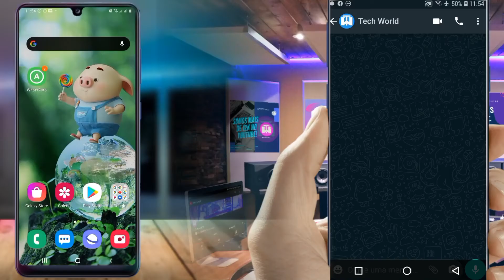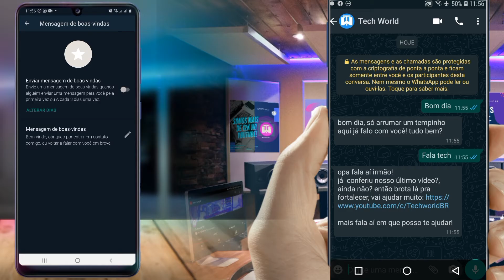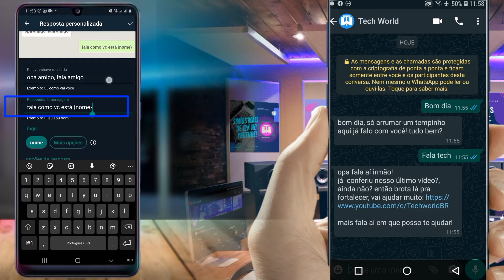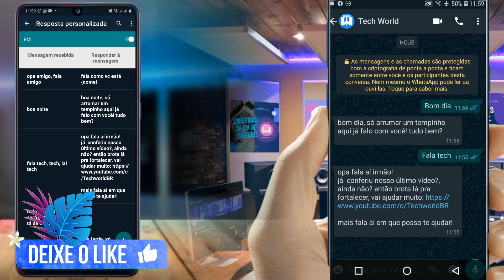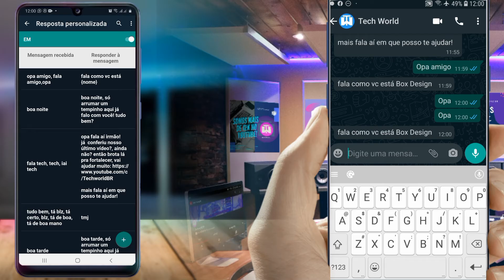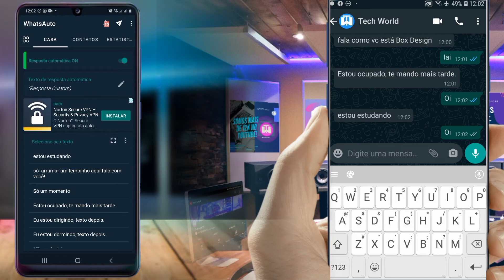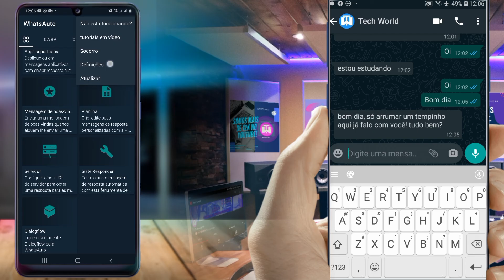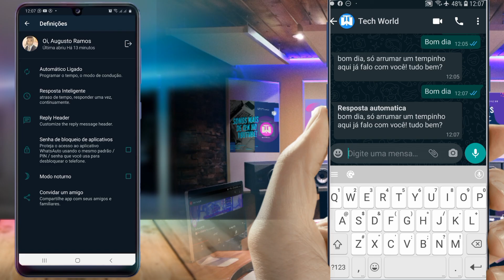RESPOSTA AUTOMÁTICA EM QUALQUER WHATSAPP!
RESPOSTA AUTOMÁTICA NO WHATSAPP, INSTAGRAM, TWITTER E TELEGRAM!!